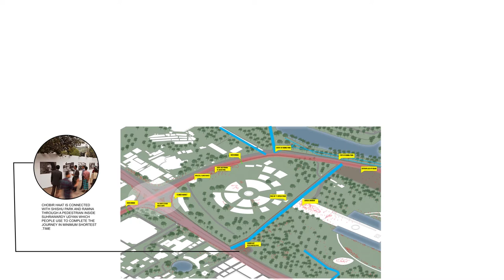URBAN DESIGN. Landmark AssemblEdge. The Shahbag Cultural Corridor